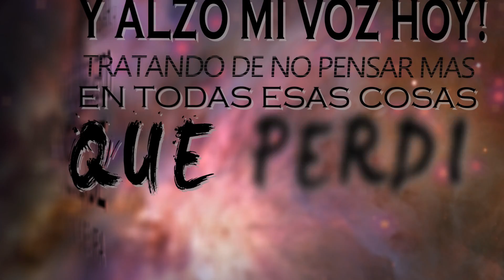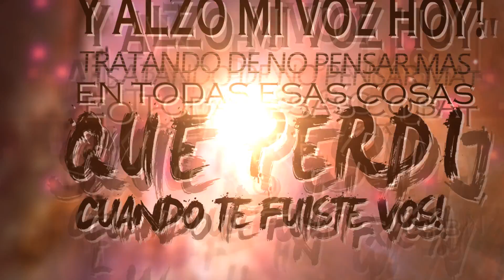Helleluyah - Monumentos feat. Martin Beas Nuñez de Melian (Official Lyric Video)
Segundo adelanto de 'Sephia' la nueva producción discográfica de Helleluyah, con Martín Beas Nuñez de Melian como invitado. Canción homenaje a Federico Tocci baterista de la banda Pacto De Fuerza, fallecido el 26 de Enero de 2013. Este es tu homenaje hermano! Que en paz descanses

Grabado, mezclado, masterizado por Miqueas Caleb de Caleb Producciones
Video hecho por Miqueas Caleb de Caleb Producciones
Voces grabadas en Virtual Estudio cap. federal.